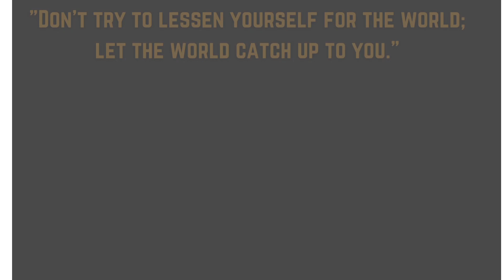2 DAYS LEFT IN INDIA 🇮🇳 | KHA JA RAHE H REVEAL KAR DIYA 🤫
Keep support my vlogs plz subscribe my channel and share i promise to my all subscribers u all win gifts from me after 10k subscribers 🎁 so done my 10k subscribers fast for exiting giveaways

Camera I Use :- Dji Action 2
2nd Camera :- Dji Osmo Pocket 2